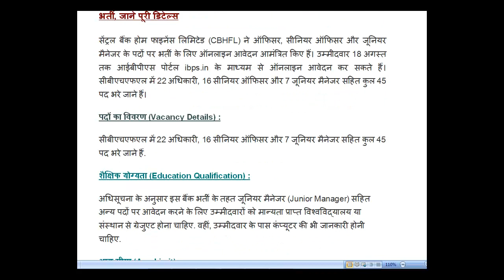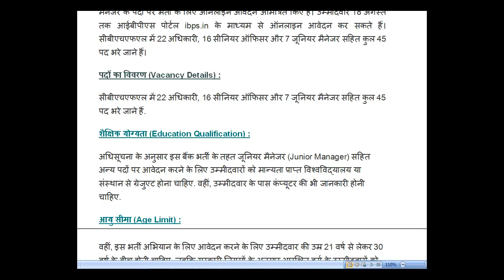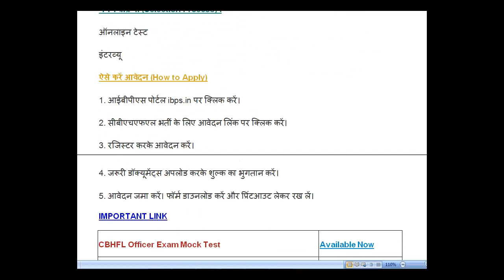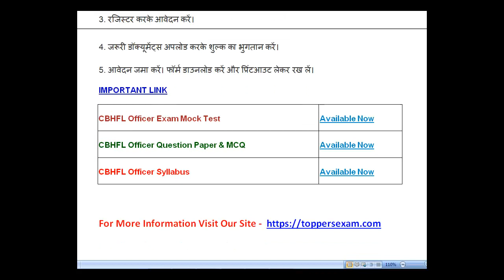CBHFL Officer Recruitment 2022, Qualification, Age Limit, Application Fee, Scale, Selection Process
सेंट्रल बैंक होम फाइनेंस लिमिटेड ने सीनियर ऑफिसर सहित 45 पदों पर निकाली भर्ती, जाने पूरी डिटेल्स

सेंट्रल बैंक होम फाइनेंस लिमिटेड (CBHFL) ने ऑफिसर, सीनियर ऑफिसर और जूनियर मैनेजर के पदों पर भर्ती के लिए ऑनलाइन आवेदन आमंत्रित किए हैं। उम्मीदवार 18 अगस्त तक आईबीपीएस पोर्टल ibps.in के माध्यम से ऑनलाइन आवेदन कर सकते हैं। सीबीएचएफएल में 22 अधिकारी, 16 सीनियर ऑफिसर और 7 जूनियर मैनेजर सहित कुल 45 पद भरे जाने हैं।

ऐसे करें आवेदन (How to Apply)

1. आईबीपीएस पोर्टल ibps.in पर क्लिक करें।

2. सीबीएचएफएल भर्ती के लिए आवेदन लिंक पर क्लिक करें।

3. रजिस्टर करके आवेदन करें।

4. जरूरी डॉक्यूमेंट्स अपलोड करके शुल्क का भुगतान करें।

5. आवेदन जमा करें। फॉर्म डाउनलोड करें और प्रिंटआउट लेकर रख लें।